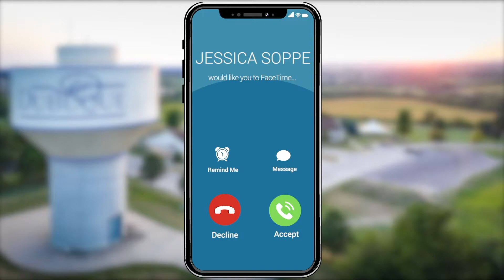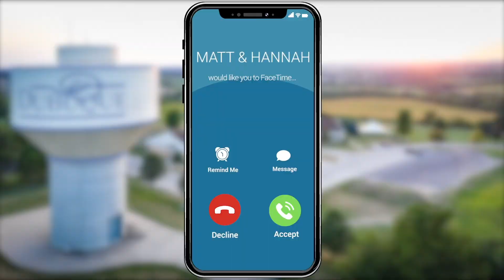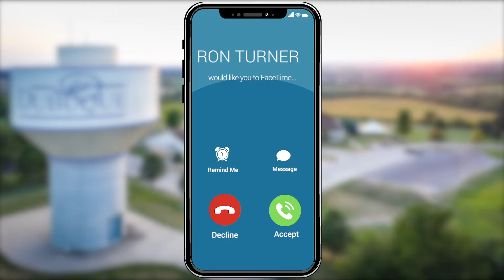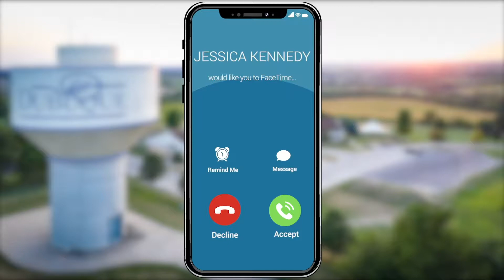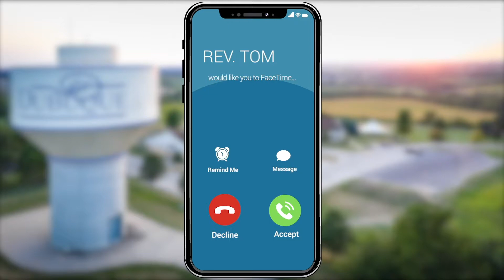Grand View Christian Community 2020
In the midst of a crazy 2020, God's word doesn't change and the church still finds way to be the hands and feet of Jesus. Take a look back at the past 12 months at Grand View and see how God continues to challenge, use, and bless this Christian community.